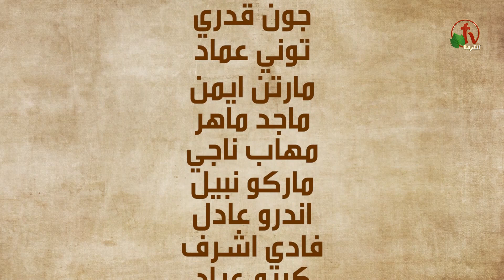الكنيسة الرسولية في وكالة البلح - القاهرة || الأحد 2 يناير 2022 || قناة الكرمة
إجتماع عيد الميلاد من الكنيسة الرسولية في وكالة البلح - القاهرة || ترنيم القس ماجد داوود || عظة مع راعي الكنيسة القس يوناثان بولس || مباشر على شاشات قناة الكرمة || الأحد 2 يناير 2022

Christmas Service from the Apostolic Church in Wakalet Elbalah - Cairo
Live on ALKARMA TV Network || Sunday Jan 2, 2022 || Sermon by Pastor Younathan Boules || Worship with Pastor Maged Daoud

اجتماعات الكنيسة الرسولية في وكالة البلح تبث على قناة الكرمة كل يوم أحد
في تمام الساعة 10:30 صباحاً بتوقيت القاهرة
والموافق الساعة 1:30 فجراً بتوقيت شمال أمريكا

نصلي أن تكون شبكة قنوات الكرمة سبب بركة وخلاص ونهضة لكل مشاهديها حول العالم! الرب يبارككم!